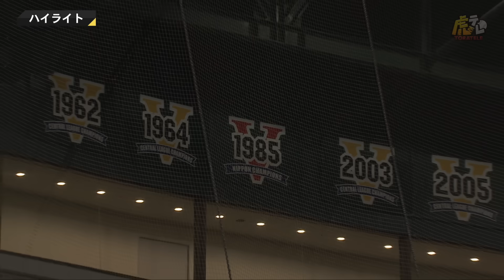【ハイライト】阪神vs広島【2023/10/20Ｔ－Ｃ】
2023 JERA クライマックスシリーズ セ ファイナルステージ